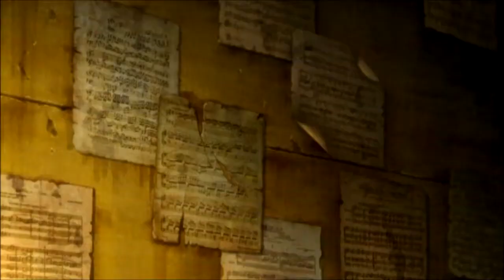I'm only Me when I'm with You